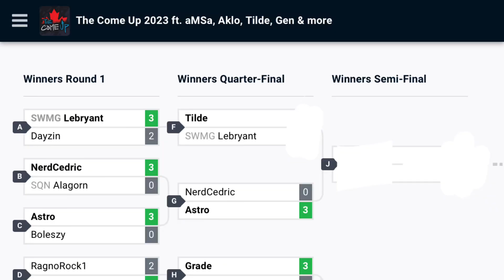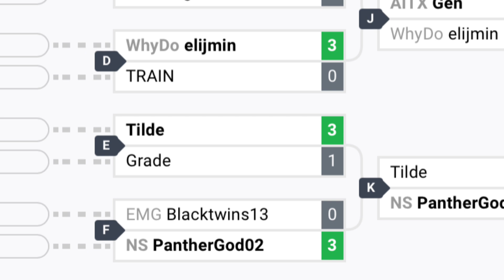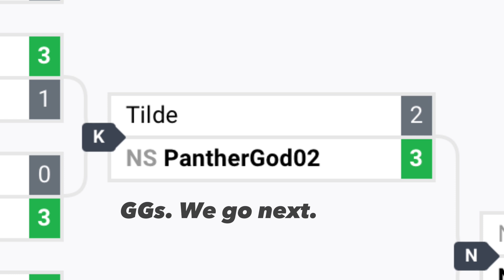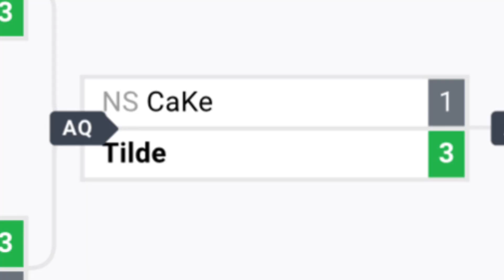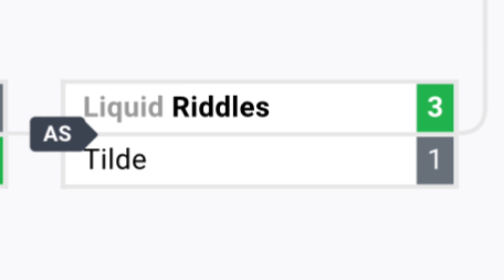The Come Up 2023 Highlights